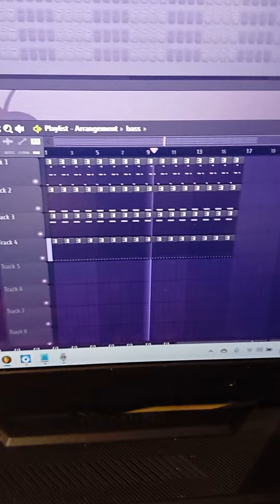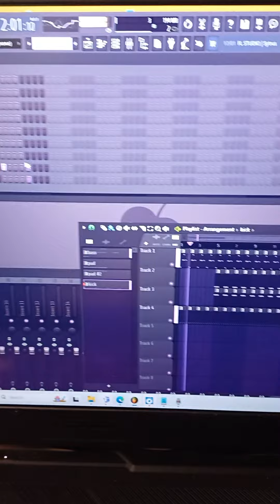cool ice electronica song